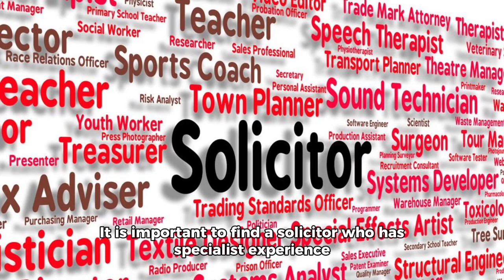Road traffic offences